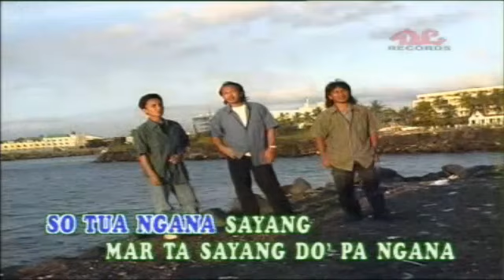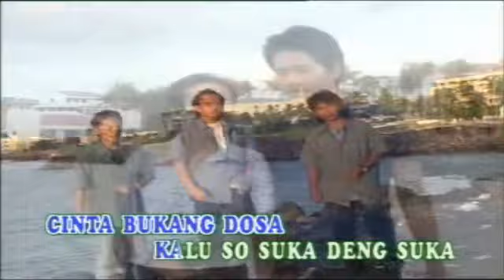Trio Maloso - So Tua Ngana Sayang (Lagu Pop Manado)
Trio Maloso - So Tua Ngana Sayang
Cipt : Ferry Pangalila

Lagu Manado, Lagu Manado Populer, Trio Maloso